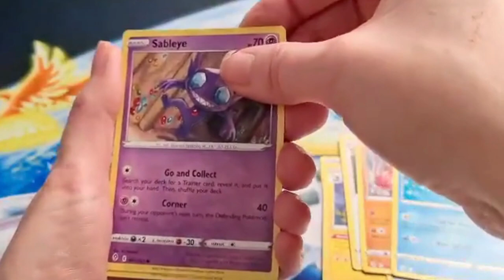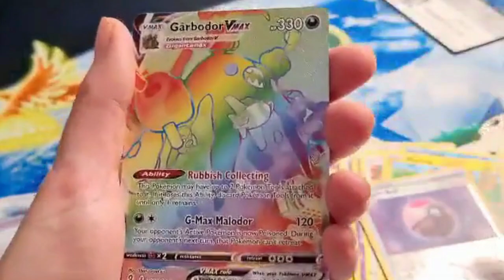'EVOLVING SKIES' 'Pokemon card opening' AMAZING PULLS. shorts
Evolving Skies Pokémon card opening. Love these cards, especially those holo's